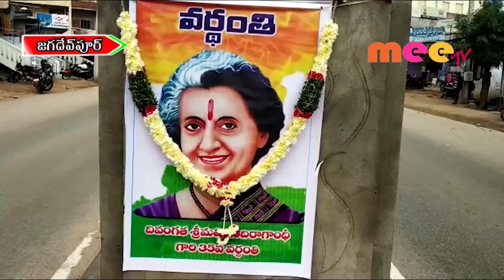ఘనంగా ఇందిరాగాంధీ వర్ధంతి //31.10.2019// MEE TV NEWS//